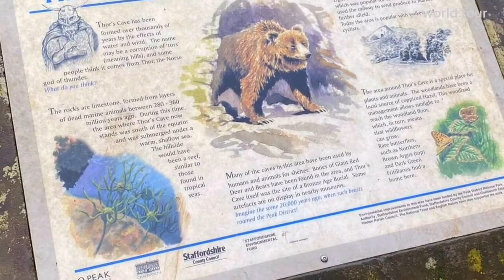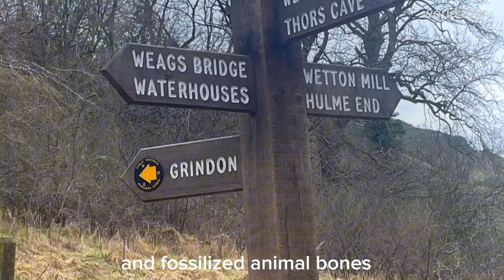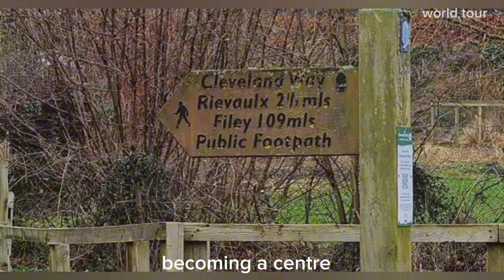5 Best stops you won't believe exist in England UK Travel Guide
5 Best stops you won't believe exist in England UK Travel Guide

Welcome to our enchanting journey through the hidden gems of England! In this UK travel guide, we unveil the 5 best stops that will leave you utterly amazed. From picturesque landscapes to historical wonders, join us on an adventure like no other.

Certainly! Here are 100 places in England that you should consider visiting:

1. London
2. Stonehenge
3. Bath
4. Oxford
5. Cambridge
6. Stratford-upon-Avon
7. Windsor Castle
8. York
9. Lake District
10. Canterbury
11. Brighton
12. Cornwall
13. Liverpool
14. Cotswolds
15. Birmingham
16. Manchester
17. Bristol
18. Newcastle
19. Edinburgh (Yes, it's in Scotland, but it's worth a visit!)
20. Durham
21. Leeds
22. Nottingham
23. Warwick Castle
24. South Downs National Park
25. Hadrian's Wall
26. The Peak District
27. The Jurassic Coast
28. The Isle of Wight
29. The New Forest
30. The Cotswold Water Park
31. The Roman Baths
32. The Tower of London
33. The British Museum
34. The Tate Modern
35. The Lake District National Park
36. The White Cliffs of Dover
37. The Eden Project
38. The Royal Pavilion, Brighton
39. The York Minster
40. The National Gallery
41. The Natural History Museum
42. The Victoria and Albert Museum
43. The Churchill War Rooms
44. The Royal Observatory, Greenwich
45. The Canterbury Cathedral
46. The Big Ben and Houses of Parliament
47. The St. Paul's Cathedral
48. The Bath Abbey
49. The Liverpool Cathedral
50. The Chatsworth House
51. The Blenheim Palace
52. The Tower Bridge
53. The Hampton Court Palace
54. The Warwick Castle
55. The National Maritime Museum
56. The Stonehenge Visitor Centre
57. The Windsor Great Park
58. The Royal Albert Hall
59. The Lake Windermere
60. The Trafalgar Square
61. The Shambles, York
62. The Royal Botanic Gardens, Kew
63. The Giant's Causeway
64. The Royal Mile, Edinburgh
65. The Hadrian's Wall Path
66. The Clifton Suspension Bridge
67. The Brighton Pier
68. The Tate Britain
69. The Buckingham Palace
70. The Tower of London
71. The Churchill War Rooms
72. The National Gallery
73. The British Museum
74. The Natural History Museum
75. The Victoria and Albert Museum
76. The Tate Modern
77. The Lake District National Park
78. The White Cliffs of Dover
79. The Eden Project
80. The Royal Pavilion, Brighton
81. The York Minster
82. The Canterbury Cathedral
83. The Big Ben and Houses of Parliament
84. The St. Paul's Cathedral
85. The Bath Abbey
86. The Liverpool Cathedral
87. The Chatsworth House
88. The Blenheim Palace
89. The Tower Bridge
90. The Hampton Court Palace
91. The Warwick Castle
92. The National Maritime Museum
93. The Stonehenge Visitor Centre
94. The Windsor Great Park
95. The Royal Albert Hall
96. The Lake Windermere
97. The Trafalgar Square
98. The Shambles, York
99. The Royal Botanic Gardens, Kew
100. The Giant's Causeway

These are just a few of the many wonderful places to visit in England. Enjoy exploring the country!